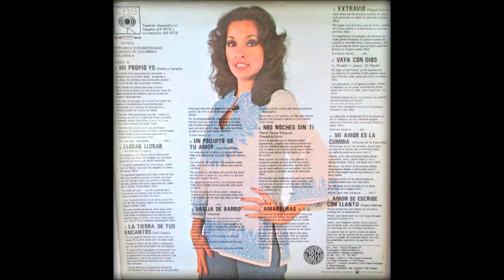CLAUDIA DE COLOMBIA Llorar Llorar HD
CLAUDIA DE COLOMBIA interpreta "Llorar llorar" ( Artidorio Cresseri)
Disco de vinilo a 33 RPM- Títulado  " ROMANCE SURAMERICANO"
Editado por el sello CBS.
Claudia de Colombia. Extraordinaria cantante Colombiana, una de las más grandes voces femeninas de todos los tiempos con grandes éxitos en Estados Unidos -América Latina y Europa.

CLAUDIA ERES UNICA!!!

CLAUDIA DE COLOMBIA interprets "Llora llorar _" (Artidorio Cresseri)
Vinyl 33 RPM-titled "SOUTH AMERICAN ROMANCE"
Produced by the CBS label.
Claudia de Colombia. Extraordinary Colombian singer, one of the greatest female voices of all time with great success in the United States, Latin America and Europe.

CLAUDIA ARE ONLY!